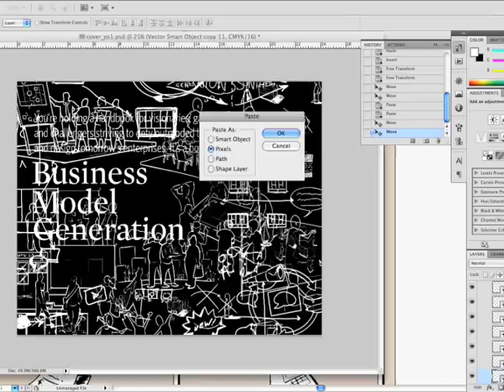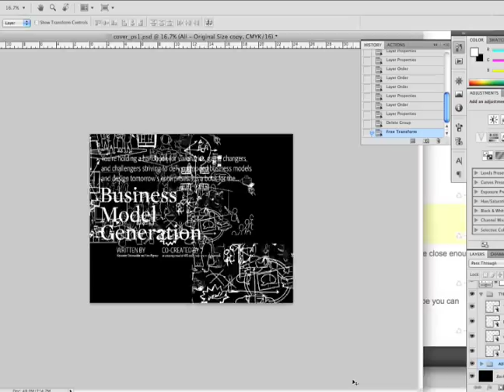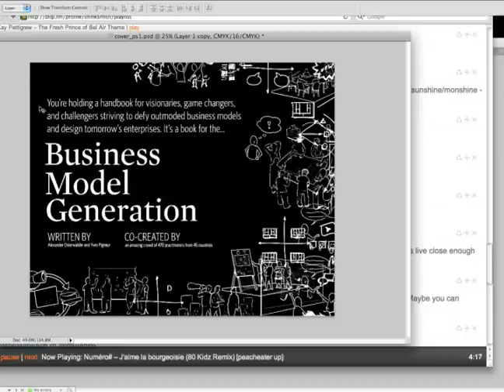Business Model Generation - Cover Design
A timelapse of the design of the cover of Business Model Generation. I took all the drawings and diagrams from inside the book and turned it "inside-out" to give a feeling of the density of ideas in the book. Given that we're printing on board and only get one colour, we needed something that would fit that look and communicate the excitement without colour. While I was more excited about the feel of the cover earlier on in the design, it was clear that it the message was improved upon by making it less dense to where you could easily read some of the images and pull out the people from them. This enforced both the "Generation", in terms of work being done / generating ideas, as well as generation of people who are doing this. Enough said!